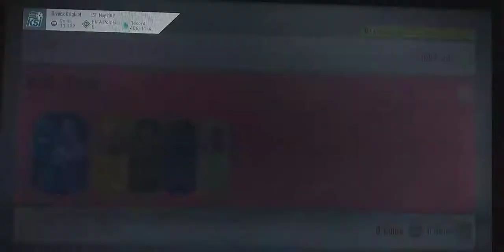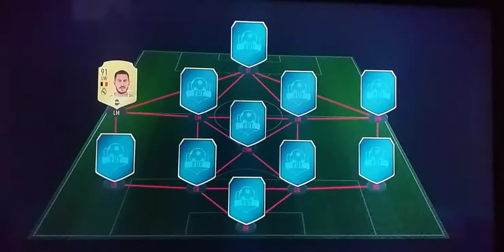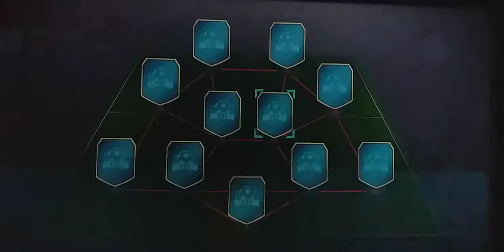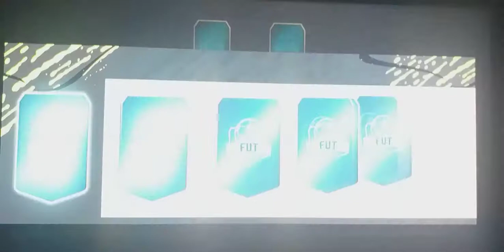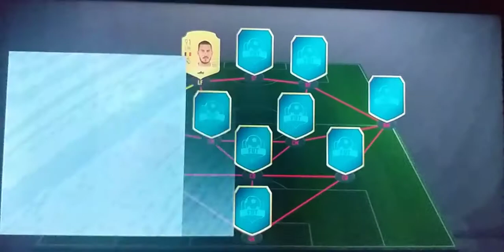FIFA 20 FUT DRAFT #49 - NO MORE FRENCH SUMMER HEAT PLAYERS!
Sums it up when there's another 4 I can't get on the thumbnail. No more unless they release Doucoure.